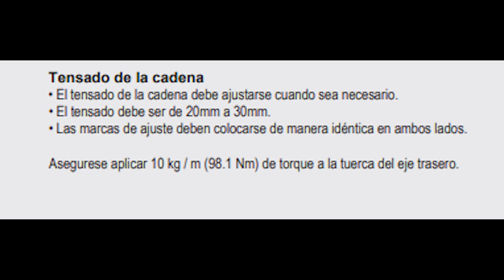Como ajustar / tensar la cadena de tu motocicleta Dominar 400 UG / 2.0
En este video les muestro como tensar o ajustar la holgura de la cadena en nuestra motocicleta dominar. Es un proceso sencillo pero espero que les ayude a realizarlo.